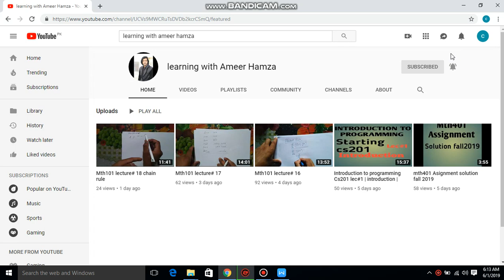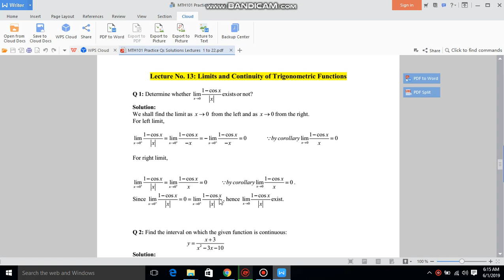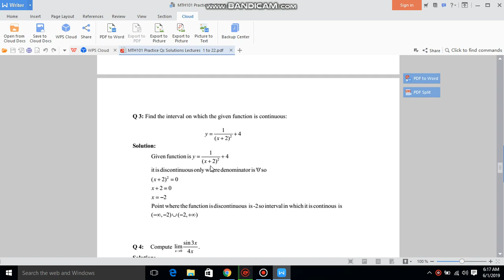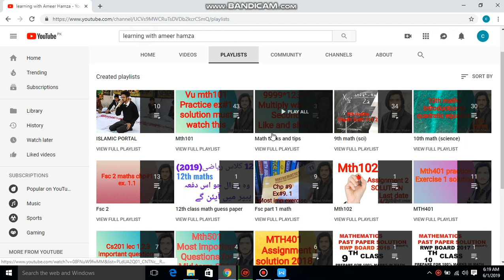Mth101 practice ex 13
12th math Note: full credit to owner